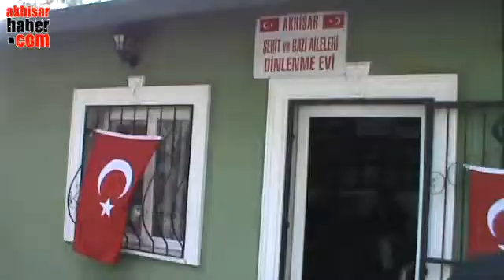Protokol'den Şehit Aileleri Derneğine Ziyaret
18 Mart Şehitler Günü 100. yıl anma programında Akhisar Protokolü Kaymakam Kaan Peker, Akhisar Hava Meydan ve Garnizon Komutan Vekili Hava Kontrol İhbar Yarbay Çağatay Daldaban, Belediye Başkanı Salih Hızlı, Cumhuriyet Başsavcısı Bekir Şahiner, İlçe Emniyet Müdürü Engin Pınar, İlçe Jandarma Komutanı Sebahattin Bolat, Şehit Necdi Şentürk Parkı içerisinde bulunan Akhisar Şehit Aileleri ve Gaziler Derneğini ziyaret ettiler.